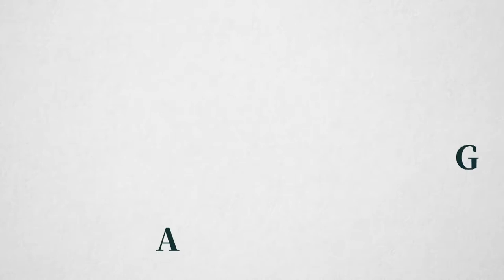Campaign Slang: Photo Op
A photo op is a chance to take a photo of or with a politician or political candidate.

Campaign Slang is your 101 guide to electoral terms and phrases.